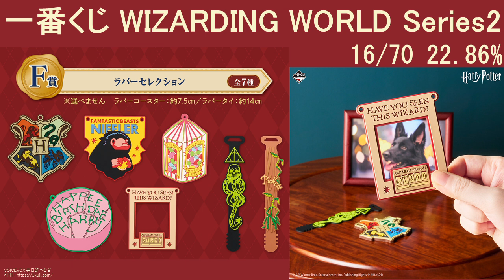一番くじ WIZARDING WORLD Series 2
一番くじ WIZARDING WORLD Series 2が9月20日に発売するので、紹介していきます。
こちらは1回750円で、１ロット70本ですので、全て購入したら52500円になります。

A賞 ホグワーツペンデュラムクロック
B賞 プレート
C賞 ポスタオル
D賞 缶ケース＆ポストカード
E賞 ガラスコレクション
F賞 ラバーセレクション
G賞 巾着/タオルアソート
H賞 ステーショナリー
ラストワン賞 入学許可証 ブランケットインクッション